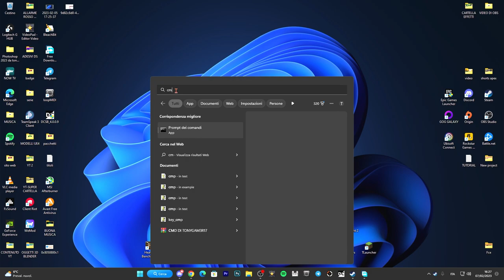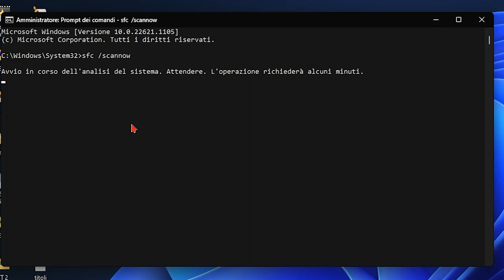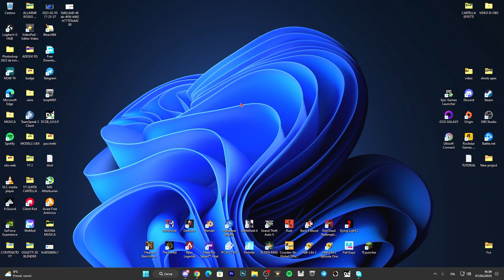Come risolvere l'errore di Windows Defender |CODICE 08050800c| - TUTORIAL ITA 2023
PC:
MOBO: B450 GAMING PLUS
CPU: R5 3600
GPU: 1660 SUPER
RAM: 16 GB
CASE: 4000D AIRFLOW CASE CORSAIR

VIDEO TUTORIAL
               GAMES---TECH---MICROSOFT